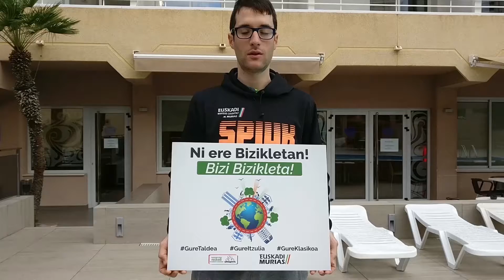Beñat Txoperena: "Egunero ibiltzen naiz bizikletan eta zuek ere ibiltzea espero dut"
Beñat Txoperena, Euskadi - Murias taldeko txirrindulari profesionala, Bizi Bizikleta ekimena babestu du.

Bizi Bizikleta Euskadi Murias txirrindularitza taldearen eta OCETAren (Euskal Herriko Itzuliaren eta Donostiako Klasikoaren antolatzailearen) artean sortutako ekimena da, bizikletaren erabilera bultzatzeko.